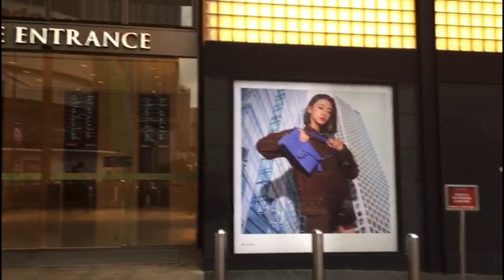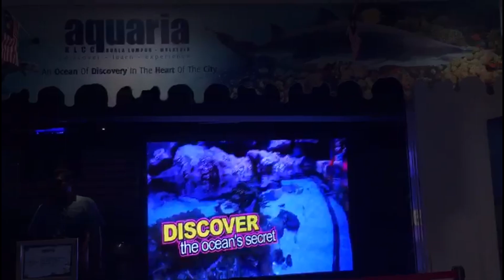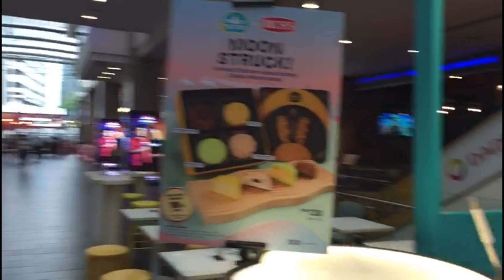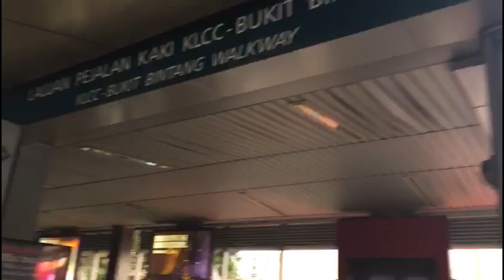كوالالمبور ماليزيا فلوق كوالالمبور 24 ساعة في العاصمة الماليزية كوالالمبور بافليون مول كوالالمبور